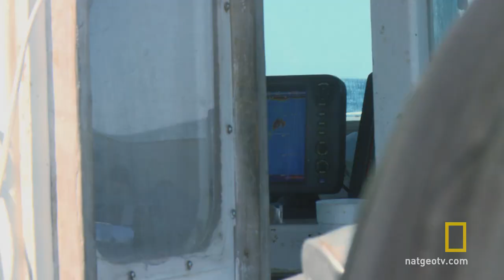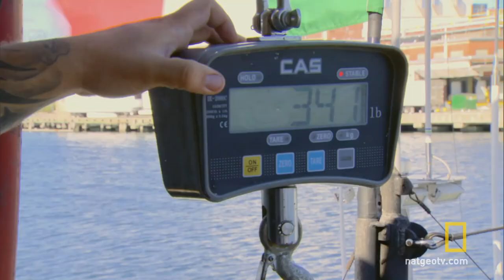Catch of the Week - Tuna Trifecta | Wicked Tuna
The Hard Merchandise makes an amazing comeback late in the game.